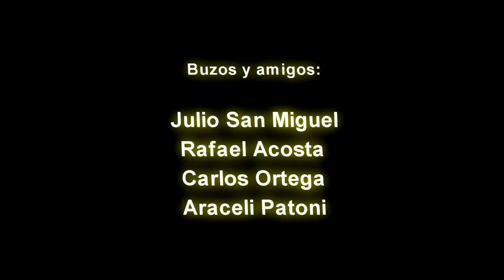Buceo con DELFINES en Mahahual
Mahahhual es uno de los destinos en el caribe en el que Adventure Tours te puede llevar a conocer.

En este buceo Tuvimos la fortuna de vivir la experiencia de bucear con DELFINES en su habitad natural. En uno de los puntos de buce a 45 pies de profundidad

El centro de buceo Adventure Tours tiene cursos de buceo de todos los niveles en Mérida y para las personas de fuera que vienen a Mérida y quieren conocer estas maravillas tenemos Tours de Buceo en Cenote para que conozcas estas maravillas de Yucatan.

Apuntate a  alguna de nuestras salidas al mar o cenotes.